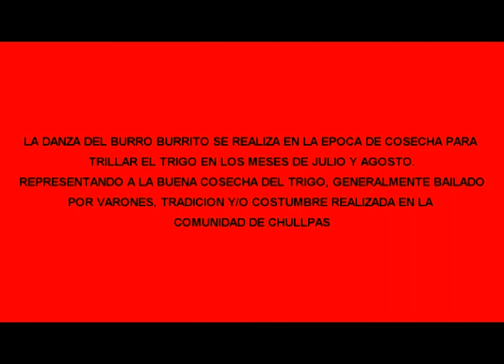Burro Burrito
Danza  para trillar el trigo